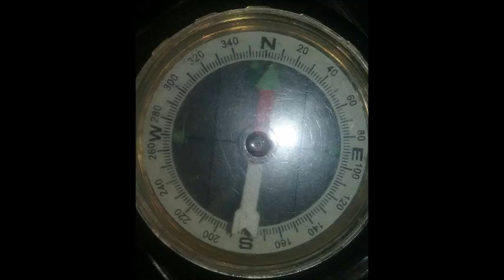Zack Simon 09 sleep NORTH